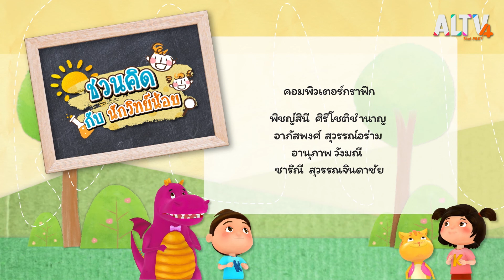กลิ่นและการดมกลิ่น : ชวนคิดกับนักวิทย์น้อย (23 ก.พ. 64)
จมูกของคนเรารับรู้กลิ่นได้หลากหลายกลิ่น ไม่ว่าจะหอบหรือเหม็นเพื่อนๆ เคยสงสัยกันไหมว่าจมูกทำได้ยังไง และรู้ไหมว่าจมูกของแต่ละคนรับรู้กลิ่นต่างกัน ถ้าอยากรู้...ต้องมาติดตามชมพร้อมกันในรายการชวนคิดกับนักวิทย์น้อย

ติดตามหาคำตอบได้ใน ชวนคิดกับนักวิทย์น้อย วันอังคารที่ 23 ก.พ. 64 เวลา 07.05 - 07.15 น. ทาง ALTV ทีวีเรียนสนุก ช่องหมายเลข 4